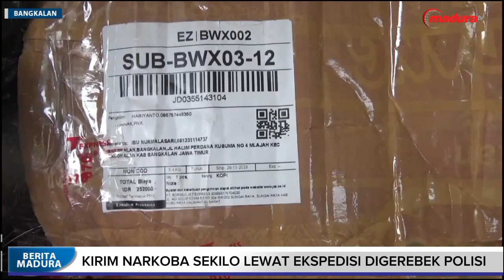POLISI UNGKAP JARINGAN NARKOBA DARI PONTIANAK , 1 KG DI AMANKAN DARI KURIR SABU SABU DI BANGKALAN